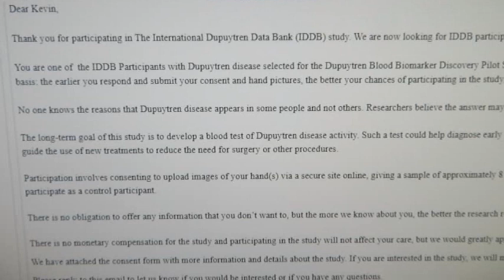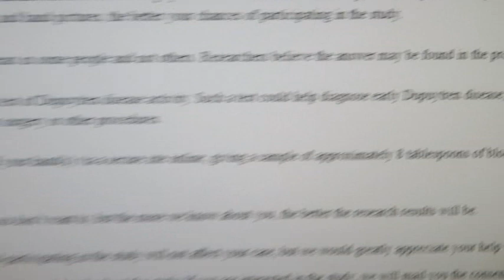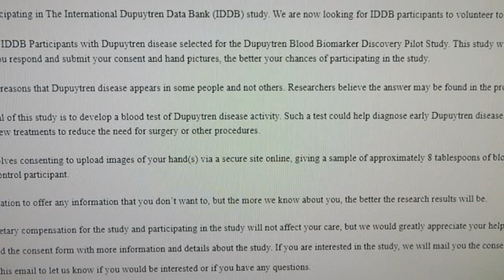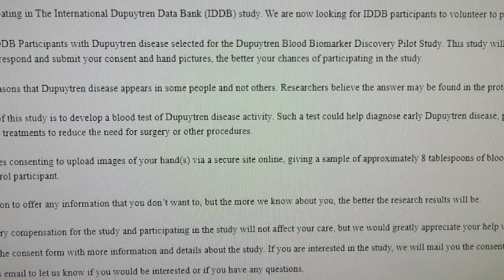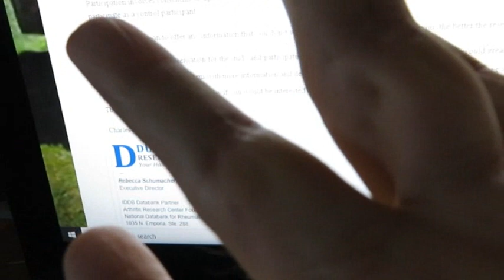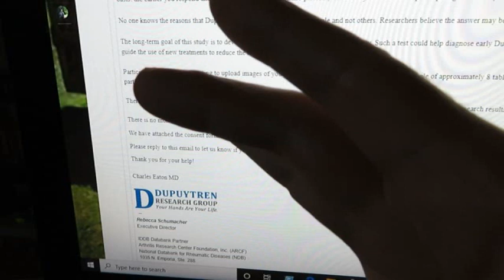A Medical Study I am Involved in to find a Cure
I am one of Fifty people being studied for Dupuytren's Disease. I have a severe case of the Disease, which is why they chose me to be included in the study.